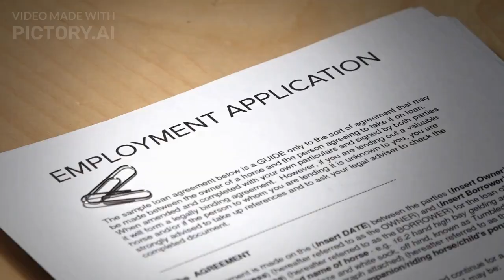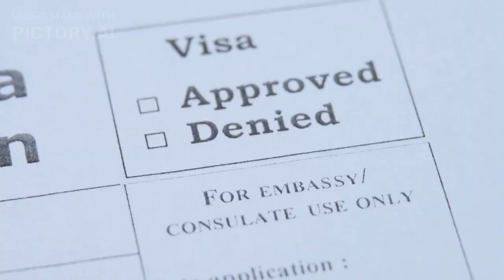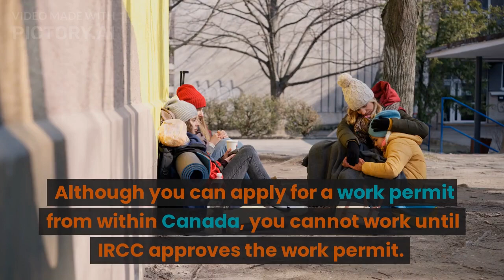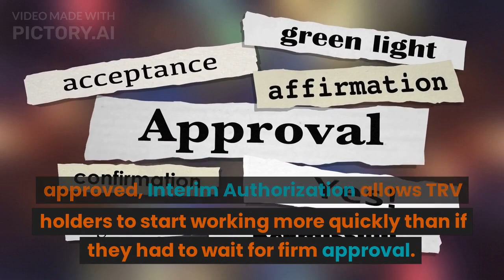Canadian Temporary Visa | Work Visa | Canadian updates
Canada Extends Temporary Policy Allowing Visitors to Apply for Work Permits